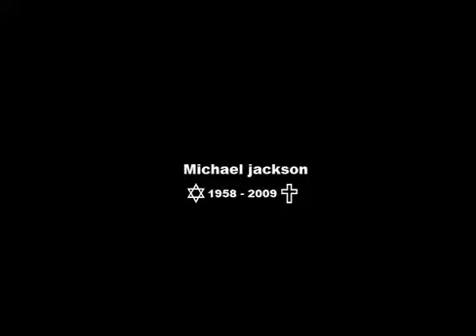KOF BR - 2ND ACTION